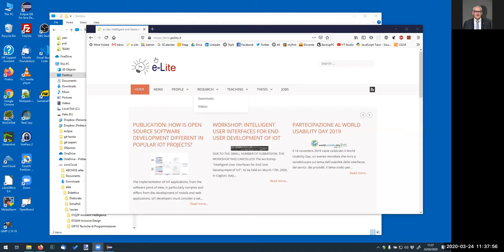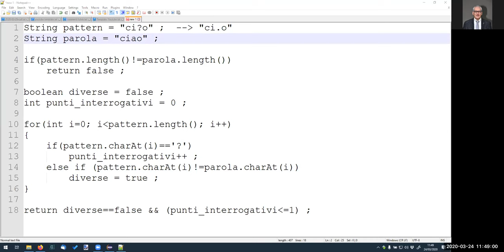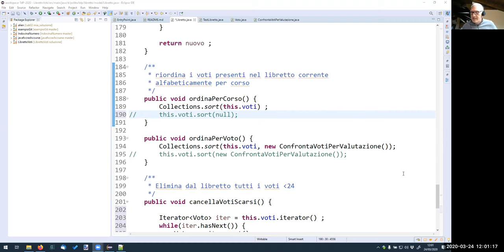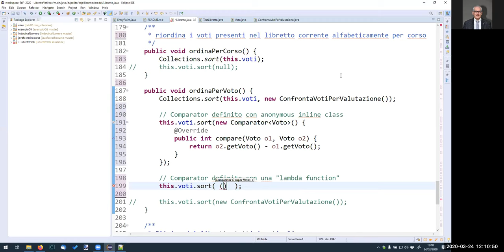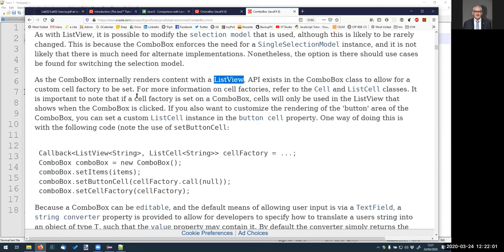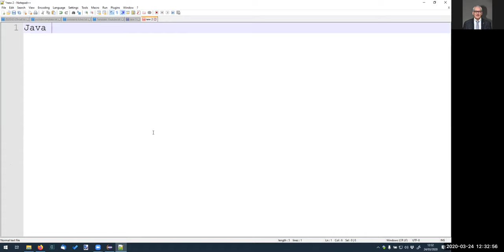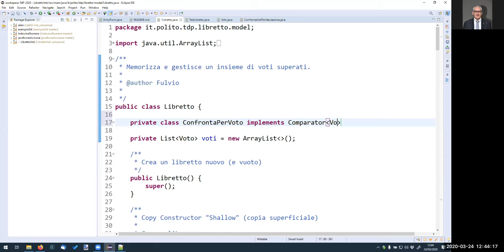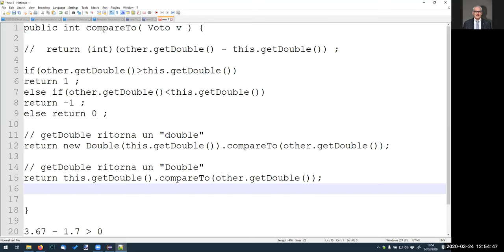TdP-2020-Z03: video chat settimana 3